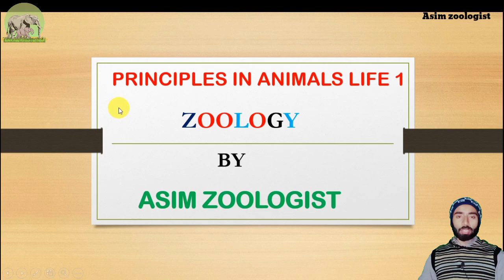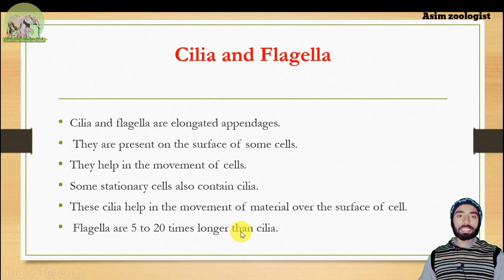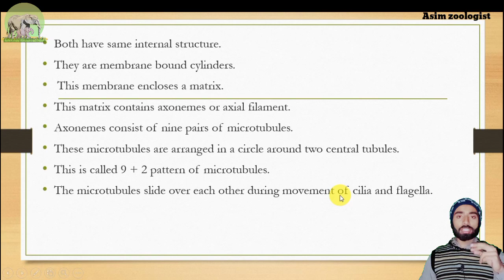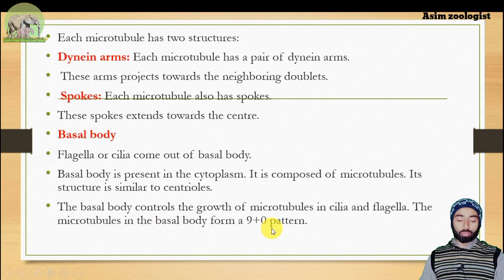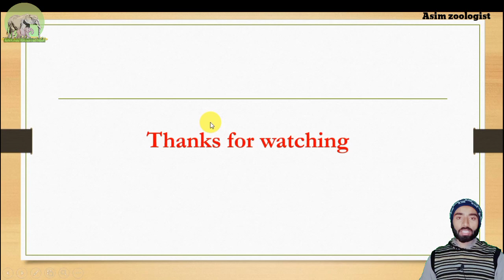CILLIA AND FLAGELLA STRUCTURE AND FUNCTION | DIFFRENCES|SEMESTER 1ST ANIMAL LIFE 1 BY ASIM ZOOLOGIST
Cilia and Flagella
Cilia and flagella are elongated appendages. They are present on the surface of some cells. They help in the movement of cells. Some stationary cells also contain cilia. These cilia help in the movement of material over the surface of cell. Flagella are 5 to 20 times longer than cilia. Both have same internal structure. They are membrane bound cylinders. This membrane encloses a matrix. This matrix contains axonemes or axial filament. Axonemes consist of nine pairs of microtubules. These microtubules are arranged in a circle around two central tubules. This is called 9 + 2 pattern of microtubules. The microtubules slide over each other during movement of cilia and flagella. Each microtubule has two structures:
Dynein arms: Each microtubule has a pair of dynein arms. These arms projects towards the neighboring doublets. Spokes: Each microtubule also has spokes. These spokes extends towards the centre.

Basal body

Flagella or cilia come out of basal body. Basal body is present in the cytoplasm. It is composed of microtubules. Its structure is similar to centrioles. The basal body controls the growth of microtubules in cilia and flagella. The microtubules in the basal body form a 9+0 pattern.

TIMESTAMPE
0:00 Intro
1:00 First Topic Covered
1:30 Second Topic Covered
2:30 Third Topic Covered

Our channel is about Zoology . We cover lots of cool stuff such as Zoogeography and paleontology , immunology and molecular genetics + protozoalogy

PLAYLIST SECTION

Snack

Principles in Animals life l Bs  semester 1st Zoology paper A Full course syllabus
principles in Animals life l Bs  semester 1st Notes
principles in Animals life l Bs  semester 1st
pdf
Books lectures
2023
Asim zoologist
syllabus
topics
presentations
Assignment
slideshare
ppt notes
past papers
Mcqs fill in the blanks